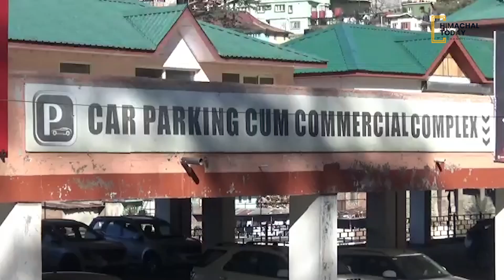7 करोड़ बकाया चुकाओ, लिफ्ट पार्किंग की बिजली पानी पाओ।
7 करोड़ बकाया चुकाओ, लिफ्ट पार्किंग की बिजली पानी पाओ।